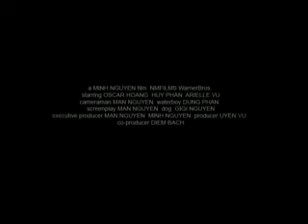Double-O Oscar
In a world where criminals run the streets, one man's vigilance to clean up the city makes him a target for the mafia.
They put a hit on him and left him for dead. But they should've finished their job. And now, he's back, and he wants to make them pay.